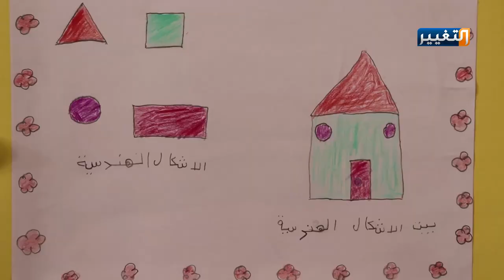ساحات الاحتجاجات بريش وألوان أطفال صلاح الدين | تقرير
في ظل الظروف الراهنة التي تعيشها عدد من مدن ومناطق العراق، أقامت تربية محافظه صلاح الدين، معرضها السنوي للمدارس الابتدائية في قضاء سامراء، والذي وثق أبرز الأحداث التي يمر بها العراق حالياً.